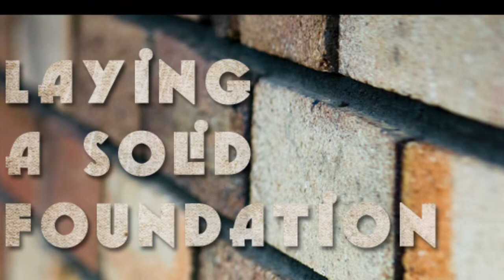What Are We Created For? ( series part5)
Laying Foundation Life Center ( A Non-Profit Organization where we are fulfilling our Mission within the community)
 We came from that which is good, to do that which is good.